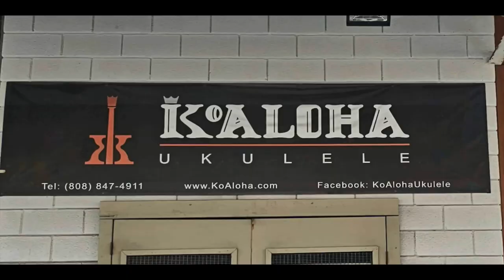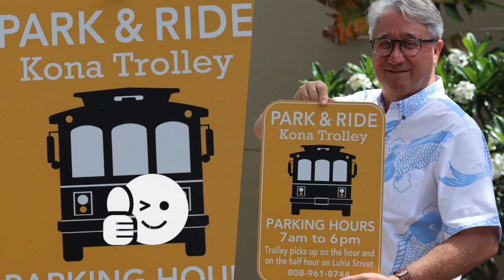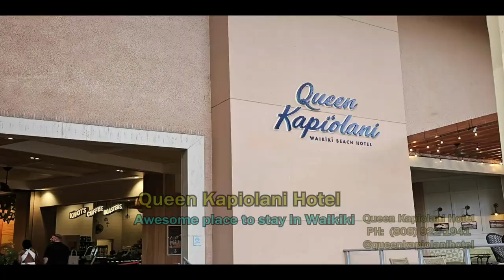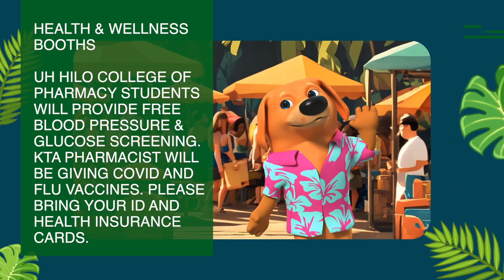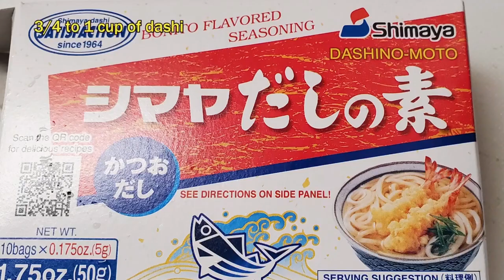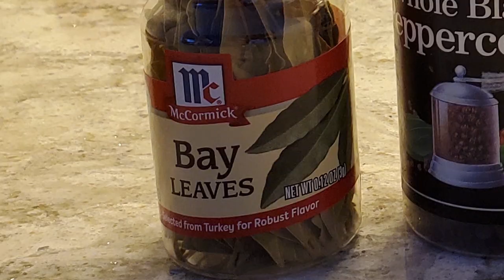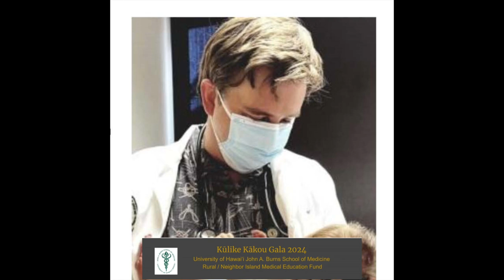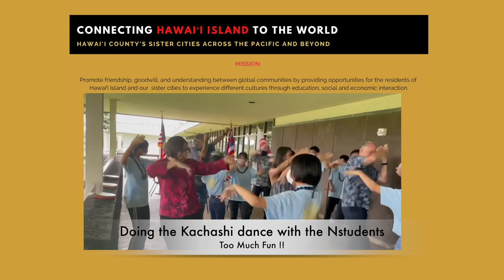KTA's Seniors Living in Paradise - April 2024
Contents:
[01:26] Ko Aloha Ukulele Company
[15:42] County of Hawaii: Park & Ride
[16:52] Queen Kapiolani Hotel
[23:17] Haili Church 200th Anniversary May 19
[26:20] Hilo FCE Fair: May Corned Beef Hash
[27:56] April: Filipino Food Month
[29:20] Man & the Pan: Pinakbet
[32:38] Man & the Pan: Pork Adobo
[36:01] Man & the Pan: Pork & Peas
[39:44] Man & the Pan: Banana Lumpia
[41:08] Kulike Kakao Gala: John A Burns School of Medicine
[43:03] County of Hawaii
[45:30] Behind the Camera: Thank You Viewers
[48:59] Behind the Camera: Hawaiian Telcom Selfies

Featured specials good til April 30, 2024.

People Living in Paradise and Seniors Living in Paradise are shows about the people of Hawai‘i Island produced by KTA's very own, Derek Kurisu.

Watch KTA Super Stores' very own television show daily on Spectrum Cable channel 129.

Tune in:
People Living in Paradise
Daily: 7:30pm to 8:30pm & 12am to 1am

Seniors Living in Paradise
Mon – Fri: 6am to 7am
Daily: 6:30pm to 7:30pm